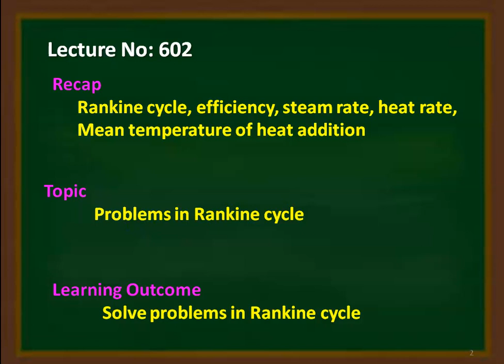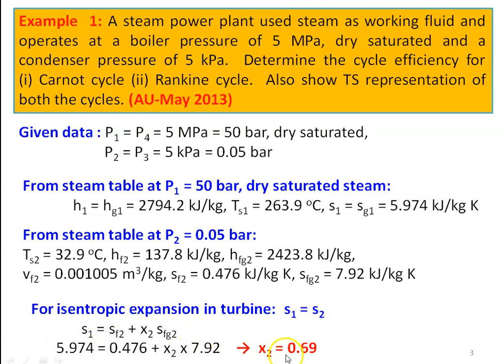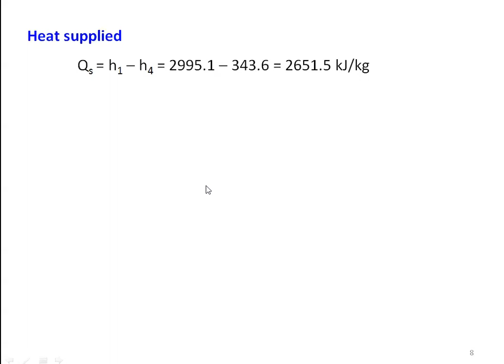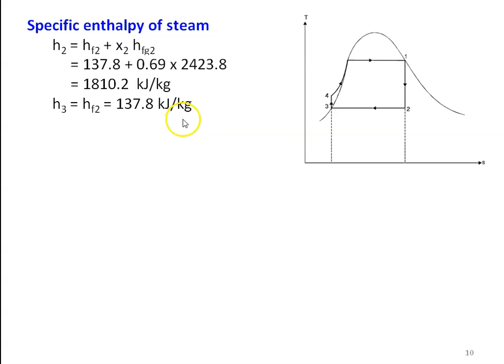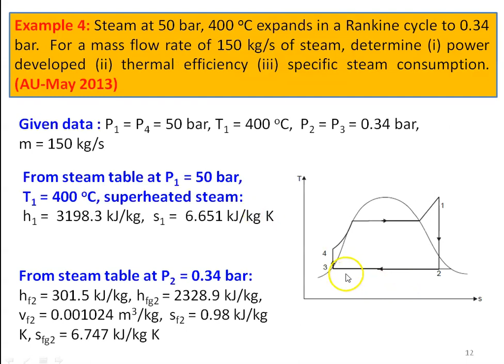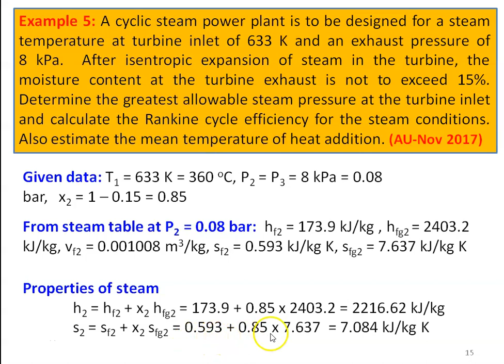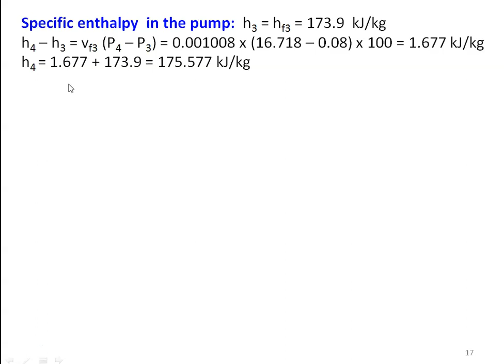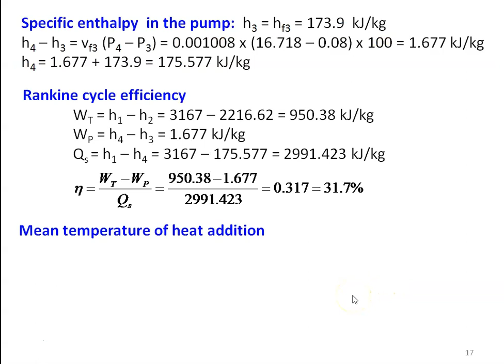ETD 602 Problems in Rankine Cycle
Problems in Rankine Cycle